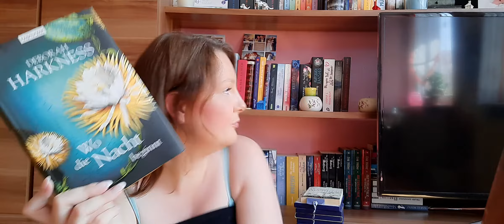Leserückblick von Juli 2020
Buch:
Verliebt, Verrückt, Verheiratet Band 5: *
Die Unwahrscheinliche Pilgerreise... : *
Wisper Network Buch: *
Wisper Network Hörbuch: *
Die Säulen der Erde Band 1: *
Redwood Love Band 5: *
Eat, Pray Love: *
Weil ich Will Liebe Band 2: *
Wie Schnee so weiß Band 4: *
Dragon Fortune Band 4: *
Warrior Cats Band 1 Staffel 2: *

Farbseher Saga Band 4: *